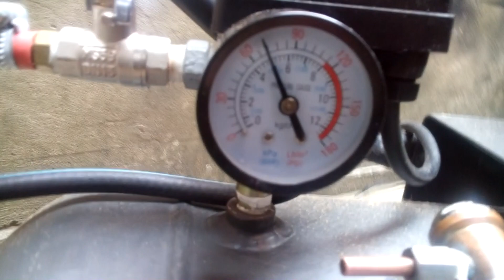como troca o óleo do compressor, e qual é o óleo certo.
eu uso esse compressor para algumas atividade
do dia_a_adia,..

blz galera compartilha ai o video para
poder fortalecer o canal... like